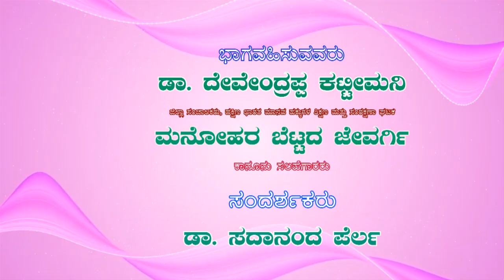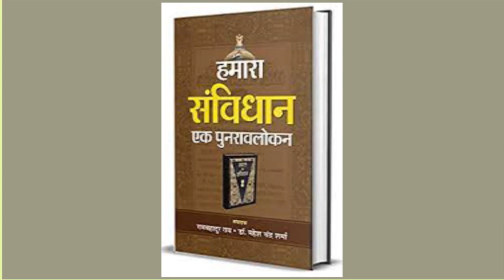Interview I Debate on International Human Rights Day I 13-12-2023 I DDK Kalaburagi